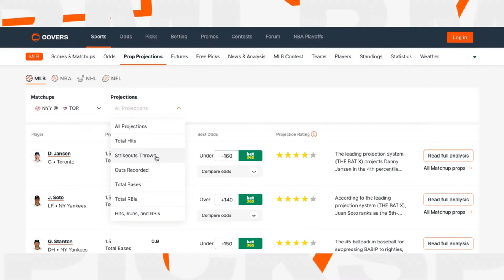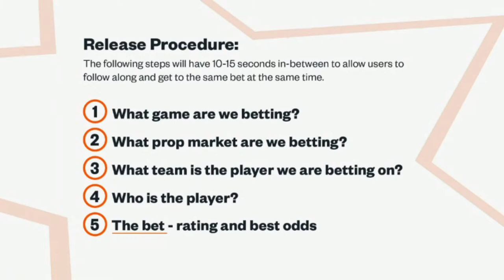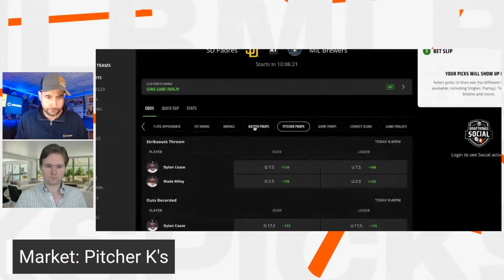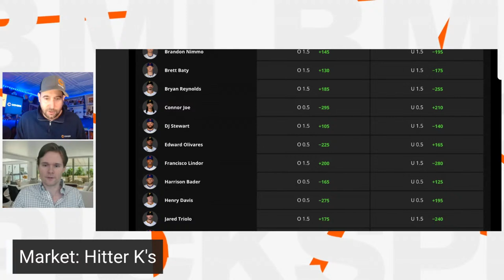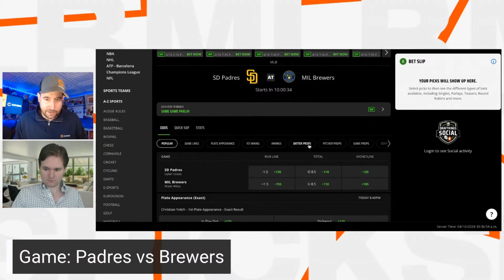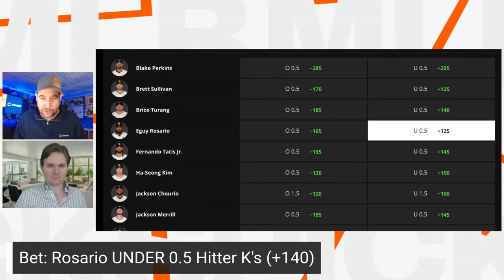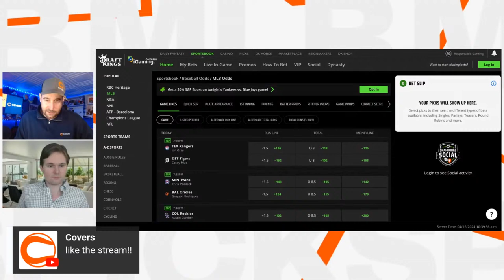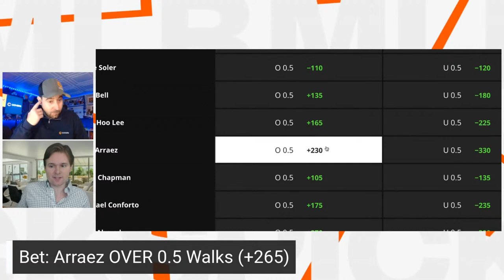MLB PROP PICKS POWERED BY THE BAT X | 04-16-24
MLB Prop Picks for April 16th, 2024

Baseball is BACK! Covers and THE BAT X have teamed up once again this season to bring you the best MLB player prop bets all season long!

THE BAT X is the most accurate system in fantasy baseball (according to multiple third-party studies) in the past two years. THE BAT X has been featured at ESPN, FanGraphs, The Athletic, and RotoGrinders. You can find THE BAT X's full sports betting projections at EV Analytics. Tune in for the best MLB picks and MLB player props.

The stream will give everyone a chance to bet with the best in the industry THE BAT X player projections.